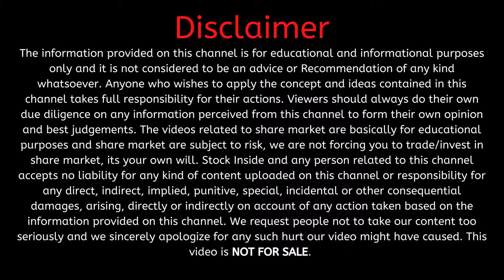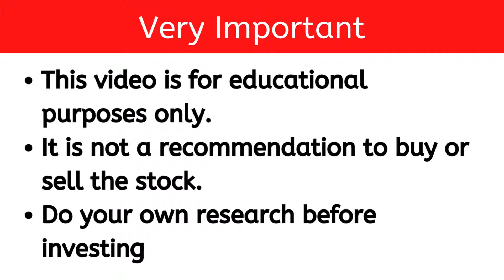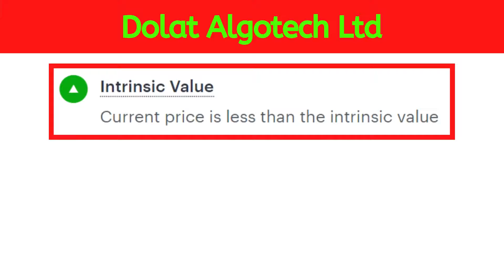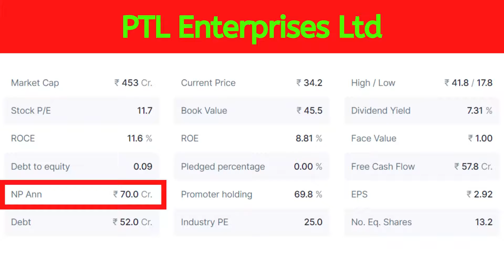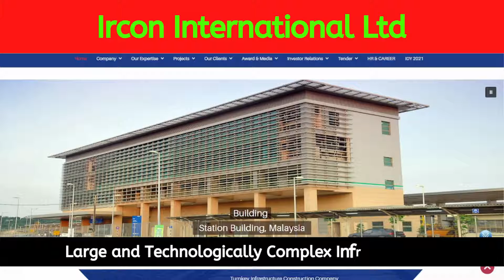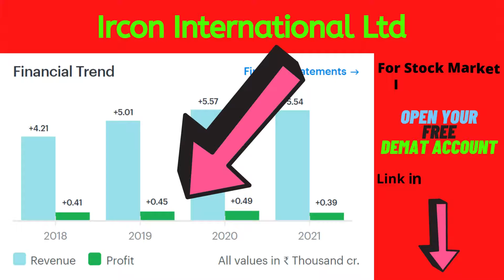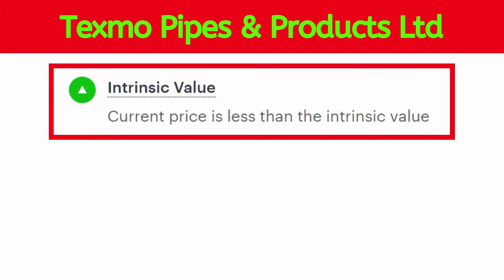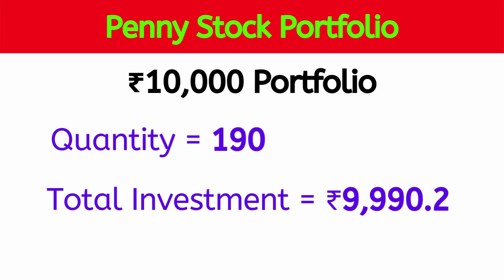Rs 10000 का Penny Stock Portfolio! Best penny stocks to buy now for new investors in India 2022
In this video we will build a multibagger penny stock portfolio of Rs 10,000. In this stock portfolio we have included best 4 quality penny stocks which you can buy now as a new investors for long term in India 2022.